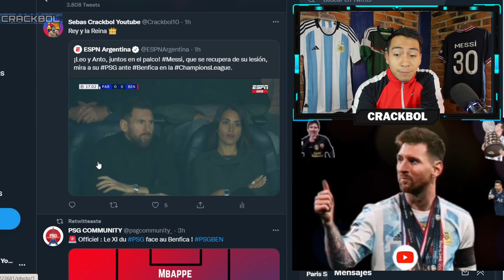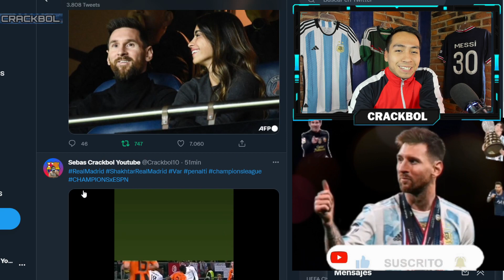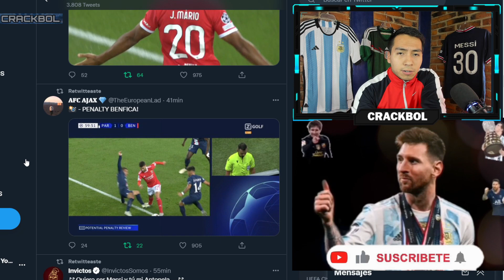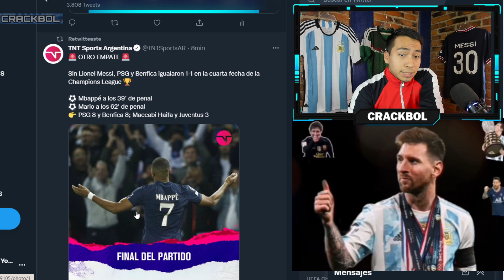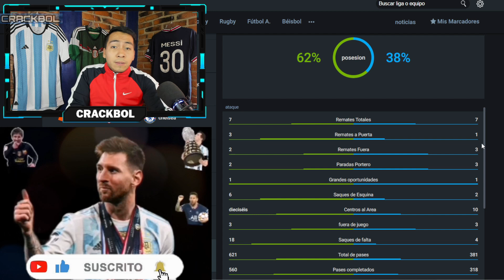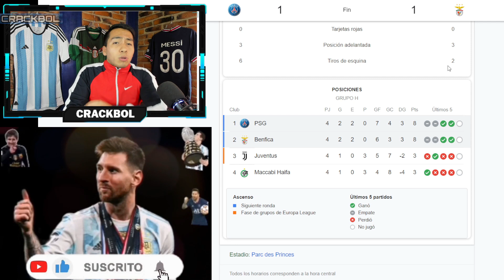EL PSG EMPATA VS BENFICA 🚨 SE NOTA LA AUSENCIA DE LEO MESSI para GENERAR peligro 💥 MBAPPÉ Y NEYMAR ❌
COMPARTE